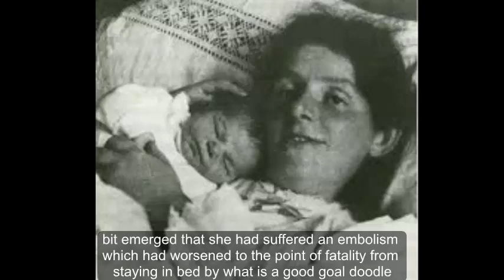FREEDOM OF EXPRESSION Paula Modersohn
FREEDOM OF EXPRESSION Paula Modersohn-Becker remembered with Google Doodle – why is the German painter being celebrated on her 142nd birthday?

The expressionist artist helped to bring modernism to the world in the early 20th century

TRAILBLAZING painter Paula Modersohn-Becker was one of the artists who brought modernism to the world in the early 20th century.

Google is commemorating the German artist on what would have been her 142nd birthday – here's what you need to know about her life and tragic de*th.

Who was Paula Modersohn-Becker?
Paula Becker was born on February 8, 1876 and grew up in Dresden before her large family moved to Bremen.

She began learning to draw at the St John's Wood Art School in London, where she was visiting an aunt.

While still a teenager, she combined teacher training with private tuition in painting, and at the age of 22 moved into an artist's colony in Worpswede, a creative district of Bremen.

It was there that she met her husband, Otto Modersohn, who she married in 1901.

However, as her artistic career blossomed, Paula spent extended periods in Paris, living separately from her partner.

She was one of the foremost early expressionist artists, who sought to express the meaning rather than the physical reality of the subject.

Along with the likes of Picasso and Matisse, her bold paintings helped to introduce the world to modernism, a movement which did away with the traditional methods of the past.

Modersohn-Becker was one of the first women artists to depict nude female models, and took the unprecedented step of painting nude self-portraits.

She reached the creative peak of her short career in 1906 – in that year alone she produced more than 80 paintings.

In 1906, Modersohn-Becker moved back to her husband in  Worpswede and the couple had Mathilde, their first child together, on November 2.

But the new parents' joy was to be short-lived as tragedy struck just 19 days later.

Modersohn-Becker had complained of leg pains following the birth, and was advised by doctors to remain in bed.

On November 21, she was told to walk and, after taking just a few steps, died suddenly at the age of 31.

It emerged that she had suffered an embolism which had worsened to the point of fatality from staying in bed.

What is a Google Doodle?
In 1998, the search engine founders Larry and Sergey drew a stick figure behind the second 'o' of Google as a message to that they were out of office at the Burning Man festival and with that, Google Doodles were born.

The company decided that they should decorate the logo to mark cultural moments and it soon became clear that users really enjoyed the change to the Google homepage.

In that same year, a turkey was added to Thanksgiving and two pumpkins appeared as the 'o's for Halloween the following year.

Now, there is a full team of doodlers, illustrators, graphic designers, animators and classically trained artists who help create what you see on those days.

Among the Doodles published in recent months were ones commemorating German scientist Robert Koch, Jan Ingenhousz (who discovered photosynthesis) and the 50th anniversary of kids coding languages being introduced.

Earlier in the year, the search giant celebrated the 2017 Autumn Equinox , which marked the official ending of summer and the coming of autumn.